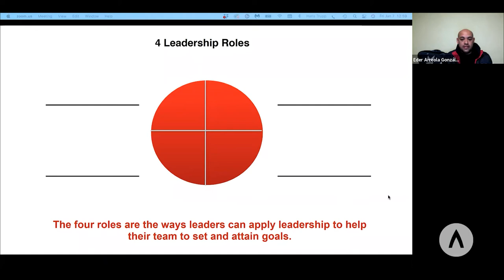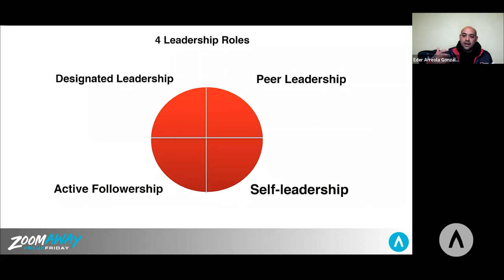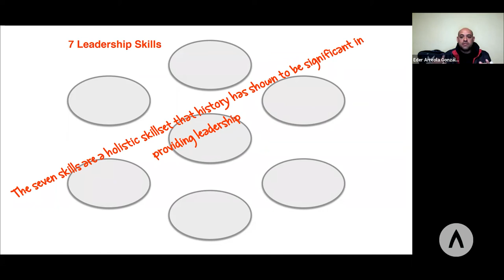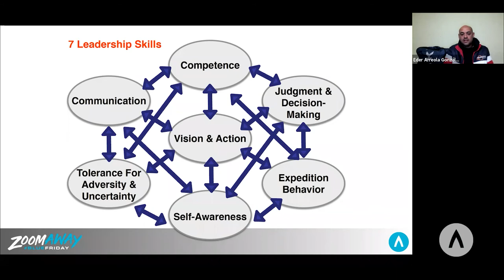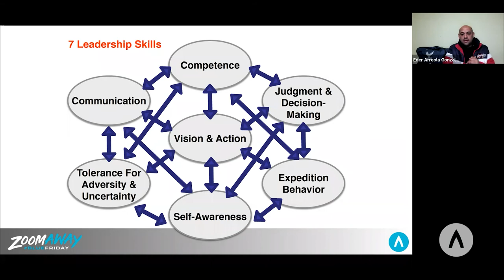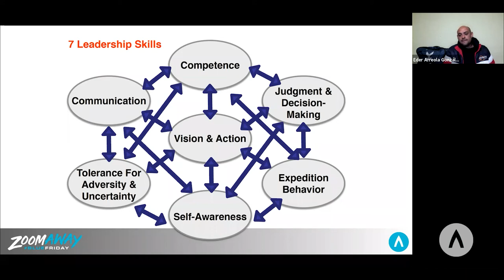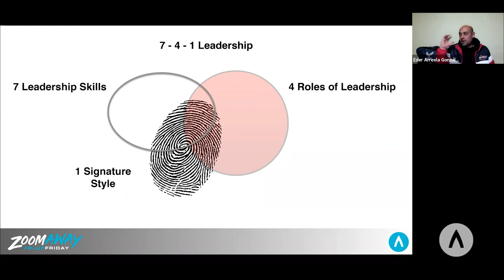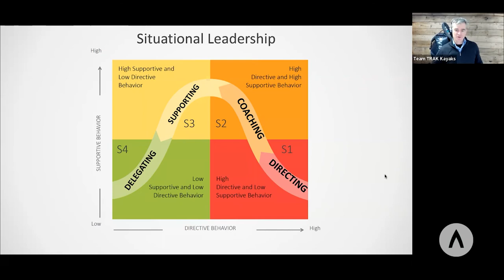3 Steps to kayaking - Episode 18 -The key to Expedition Leadership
Discover and learn sea kayaking with TRAK's 3 Steps to Kayaking series. In this episode, meet TRAK Pilot Eder to unpack The key to Expedition Leadership.

“Between stimulus and response there is a space. In that space is our power to choose our response. In our response lies our growth and our freedom.”
— Viktor E. Frankl, a neurologist, psychologist and Holocaust survivor

March Baja trip March 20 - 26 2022 with Eder